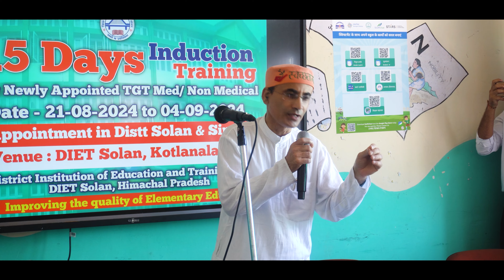TGT Induction Training D.I.E.T Solan